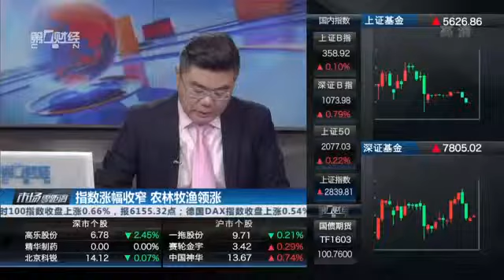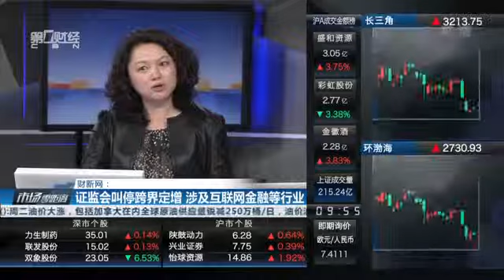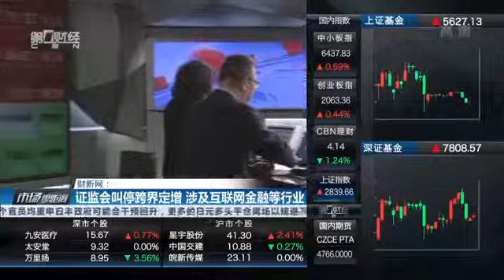【一财资讯】财新网：证监会叫停跨界定增 涉及互联网金融等行业